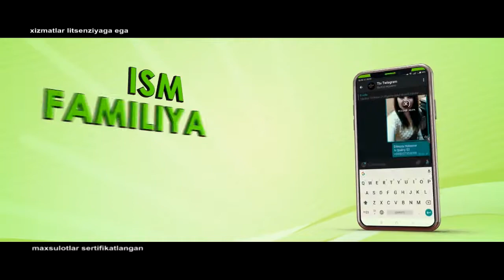OMADLI TABRIK reklama